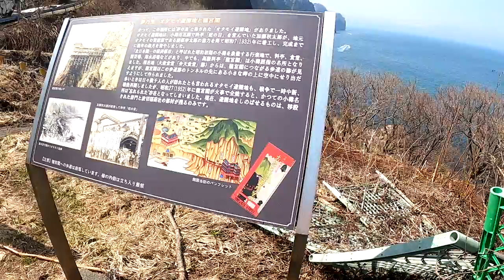オタモイ遊園地跡を遠くから眺める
かつて賑わっていた「オタモイ遊園地」と料亭「龍宮閣」があったことを知る。小樽にはまだまだ知らない場所があるなぁ